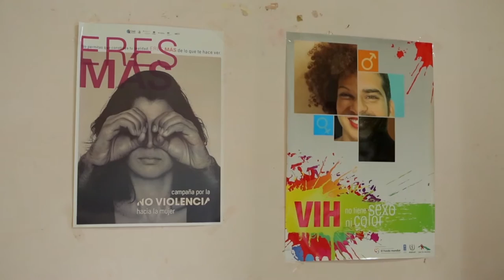HIV, Health and Development: How UNDP Keeps Communities Healthy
With more than 50 years of experience, UNDP plays a vital role to improve the health and well-being of millions of people by addressing a broad range of health challenges, including tuberculosis, HIV, and malaria. In this video, Helen Clark, Administrator of the United Nations Development Programme (UNDP), shares her views on why health is essential to development.